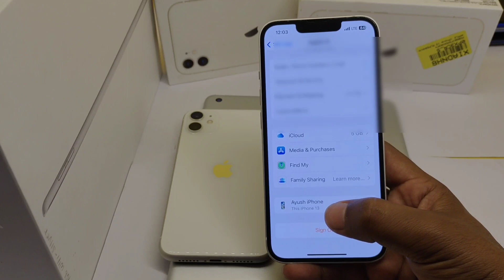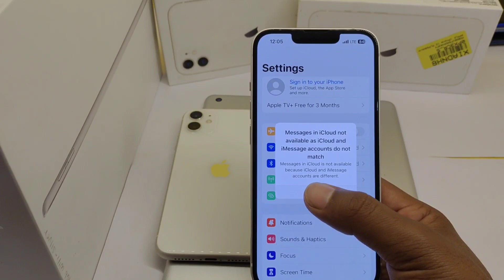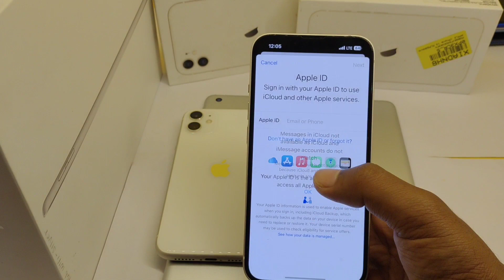How To Remove Apple ID Without Password iOS 16 2023 | apple id kaise remove kare Without Password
How To Remove Apple ID Without Password iOS 16 | apple id kaise remove kare Without Password